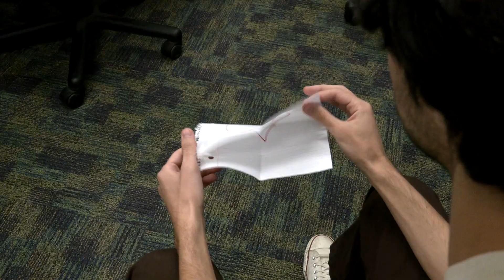Music Video by Sebastien Kessler